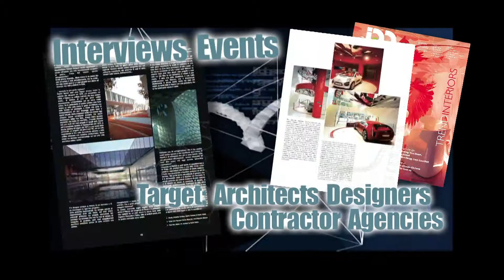IQD inside quality design - spot tv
IQD inside quality design